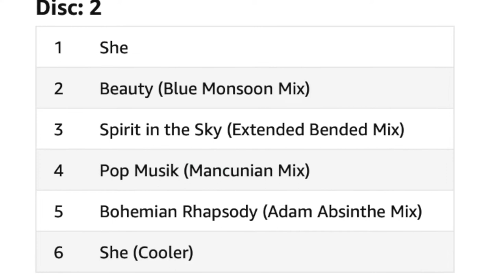Maggie Dunne from Fuzzbox on the 2022 Reimagined Album ☆ Interview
Phil Marriott chats with Maggie Dunne from 80s pop band Fuzzbox - aka We've Got A Fuzzbox And We're Gonna Use It - about the band's 2022 Reimagined album.